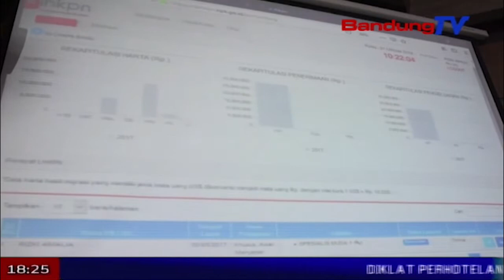Sosialisasi KPK Kepada Anggota DPRD JABAR | SBR | BANDUNGTV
SBR | BANDUNGTV | IRFAN BUDIAWAN | Kpk menyosialisasikan terkait gratifikasi, lhkpn, dan pengaduan masyarakat, ke dprd jawa barat. sosialisasi tersebut disambut baik ketua dprd jawa barat, apalagi pada 2019 mendatang ada pemilihan legislatif yang salah satu syaratnya sudah melaporkan e-lhpkn.